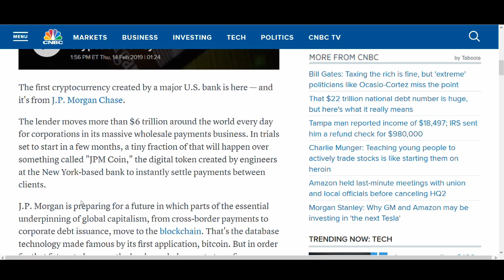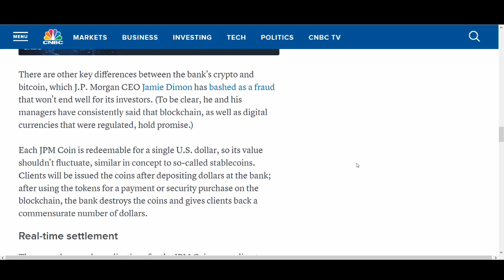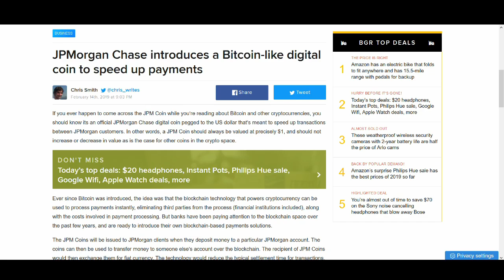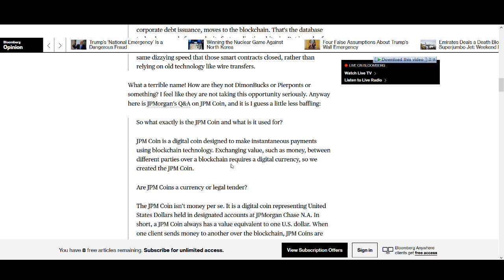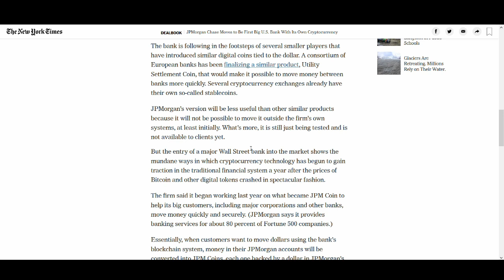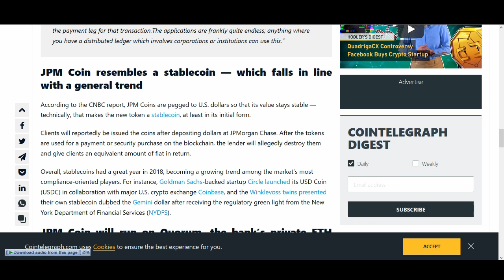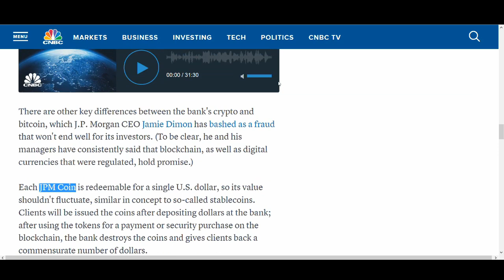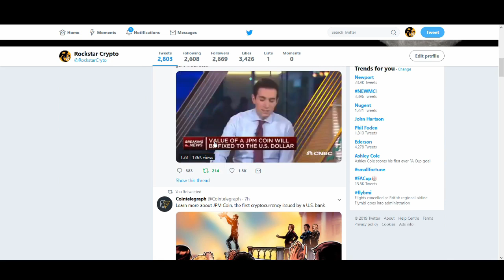JP MORGAN CRYPTOCURRENCY (JPM COIN) EXPLAINED?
JP MORGAN COIN EXPLAINED? WHAT IS JPM COIN? COULD JP MORGAN CRYPTO AFFECT BITCOIN? COULD JP MORGAN COIN KILL OFF XRP?

♥ BTC: 17isdB1axM3VB4w6kT4w53Kh7SHE24MeBv
♥ ETH: 0xb35c7a69c0f1aed0e017bf3f2e335868d82b01ef
♥ LTC: LayvBFb9dntcSsQrb8dKoWqd4B4mL8sooK

Regards,
Rocko